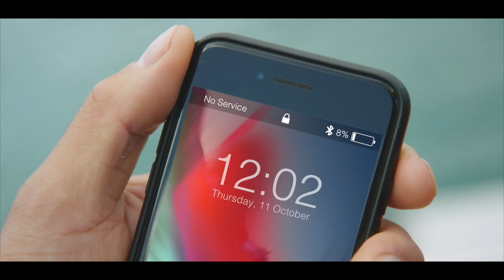When at sea - Waterproof communications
If you can’t be heard, you can’t be helped! Always carry at least two waterproof ways to call for help.